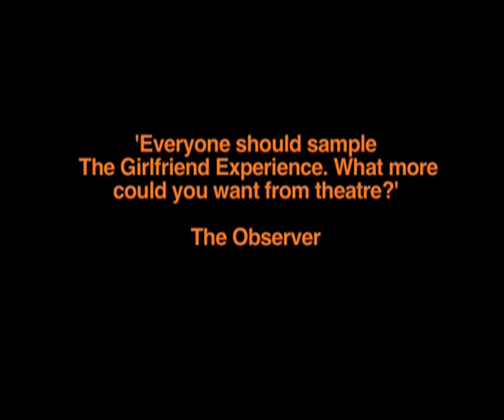POPPY GFE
Video clip shot to promote the 'The Girlfriend Experience' at the Young Vic theatre.
2 of 3